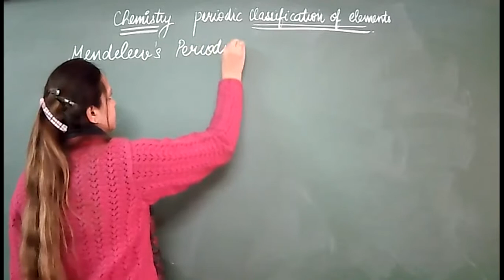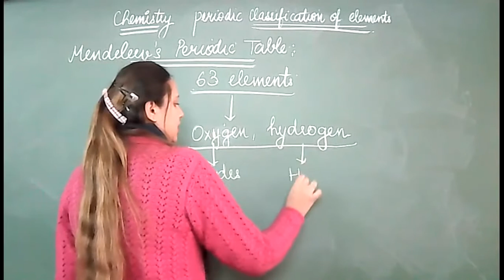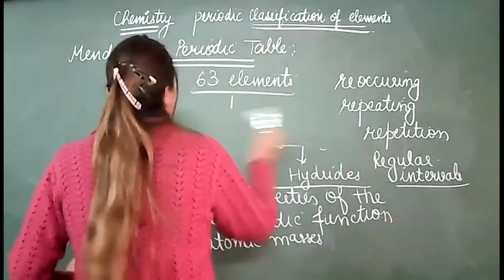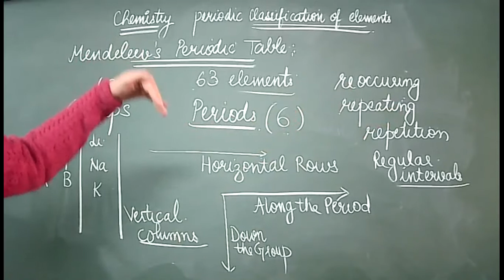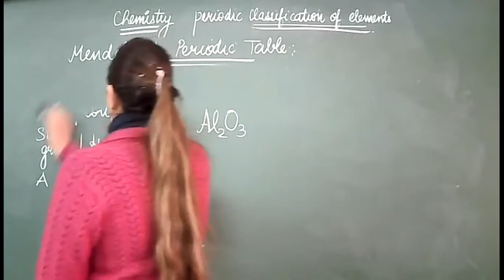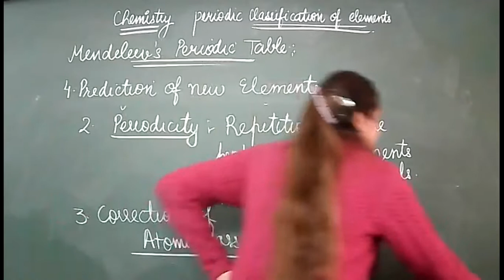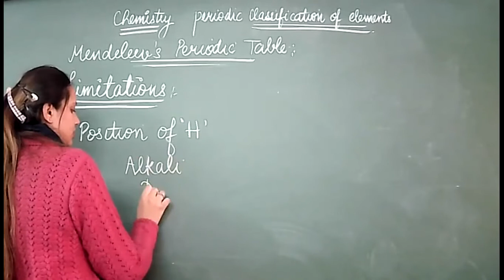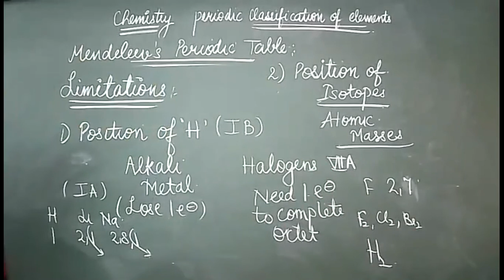1 2 22 CLASS 10B CHEMISTRY